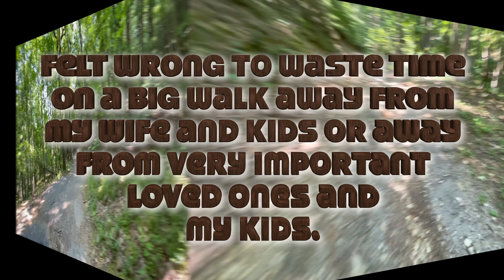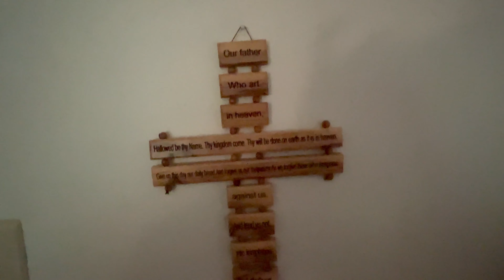John Birmingham blog morning July 2021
What I did today this morning.

Check out this new video and my other videos on God and Jesus, my feature films, music videos...

My music is now on iTunes!